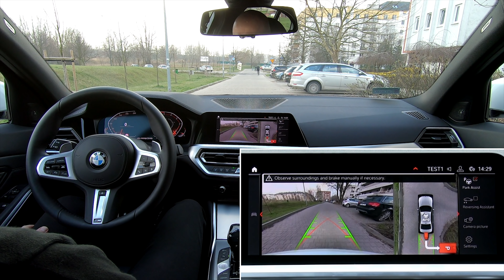BMW 3 Series (G20): Parking Assistant Plus Reversing Assistant real-life test :: [1001cars]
Drivers of the new BMW 3 Series are also able to rely on the comprehensive support of the optional Park Distance Control (PDC) with sensors at both the front and rear provides visual and acoustic signals to prevent collisions with obstacles. The optional Parking Assistant goes further still by automatically selecting spaces either parallel or perpendicular to the road, and manoeuvring into them. The system takes care of steering the car, accelerating and braking, plus – on models fitted with the eight-speed Steptronic transmission – making the necessary gear selections, too. The Parking Assistant can now also be used for automatically manoeuvring out of parallel parking spaces. Here you have the real-life test of Parking Assistant Plus in the new BMW 3 Series (G20).

Another of the Parking Assistant’s features is the Reversing Assistant, which helps the driver to exit parking spots or manoeuvre when space is limited. The Reversing Assistant offers the highly convenient option of automated reversing in confined spaces or situations where the driver does not have a clear view, such as multi-storey car parks or entrances to courtyards. To do this, it stores the steering movements for any section the car has just driven forward along at no more than 36 km/h (22 mph). The system is then able to reverse the vehicle for distances of up to 50 metres by steering it along exactly the same line it has just taken when moving forward, while all the driver has to do is operate the accelerator and brake pedals and monitor the area around the car. The Reversing Assistant can back the car up at a maximum 9 km/h (5.5 mph).